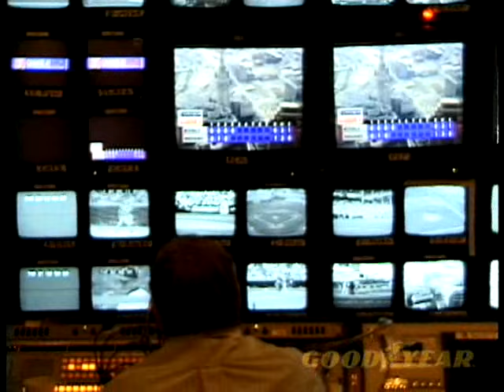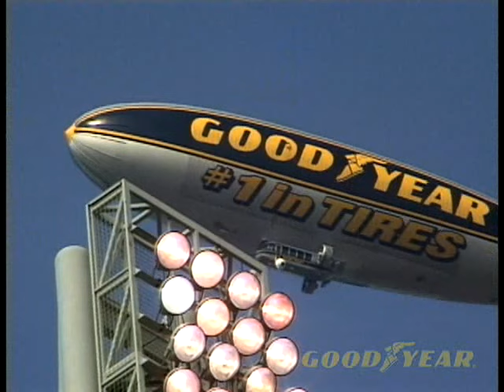Goodyear Blimp History Above and Beyond Part 3 - Goodyear Tires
Learn about the history of the Goodyear Blimp in part 3 in this five-part series.